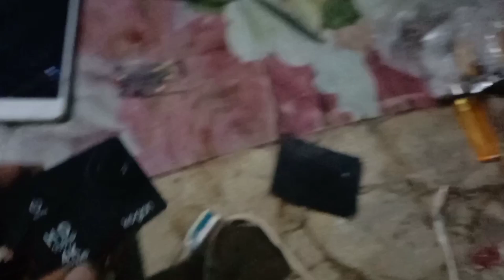cara membuat kamera malam ‼️ atau ningvisen simpel mudah dan tentunya murah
cara membuat mudah membuat kamera malam atau ningvisen.cocok buat di pake di malam hari.dan tentunya simpel mudah dan tentunya murah,hasilnya wah menapjupkan